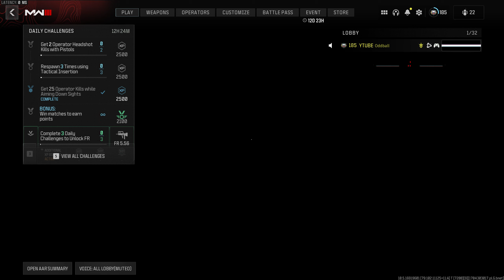Get Ready To Rock The Knife In Call Of Duty: Modern Warfare 3!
Trying new ways to  hide the language, Get Ready To Rock The Knife In Call Of Duty: Modern Warfare 3!